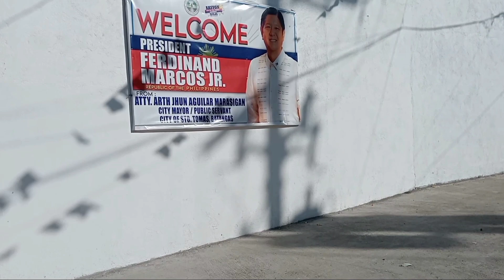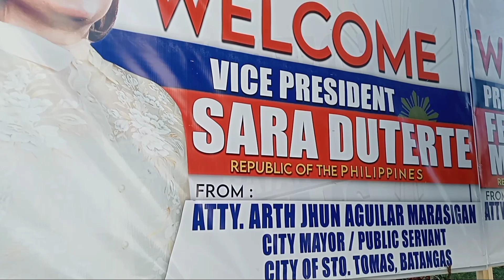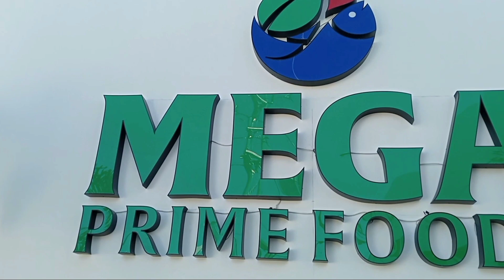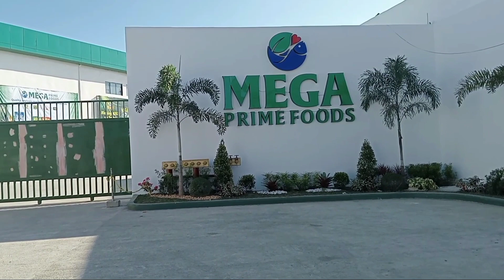NEWLY OPEN FACTORY MEGA PRIME FOODS ALONG HIWAY BESIDE ROSE & GRACE RESTAURANT